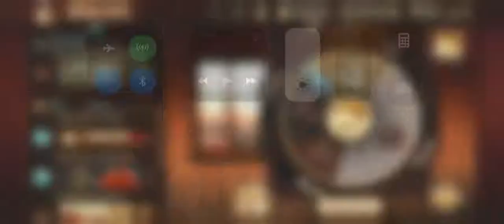Trials Frontier «Rusty Cave» 17th with KTM450 (Davizbeland)